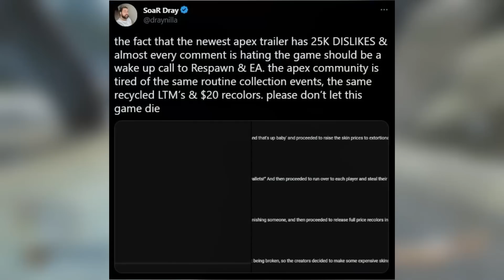They're Back To Roasting Apex...